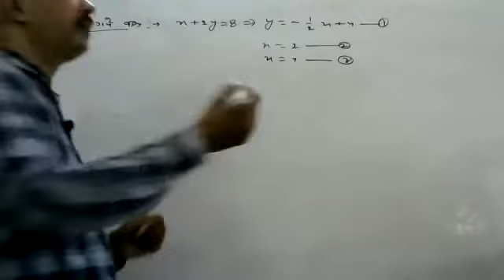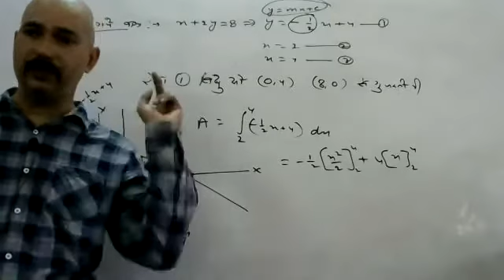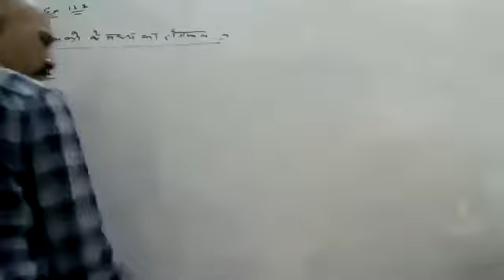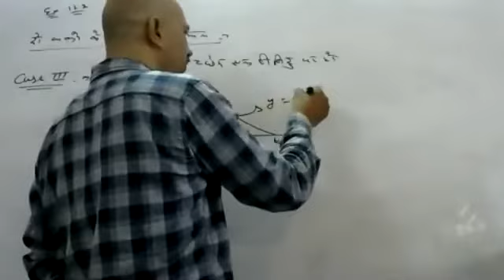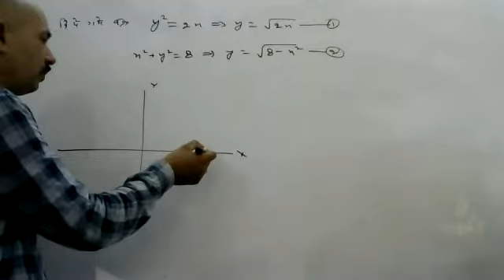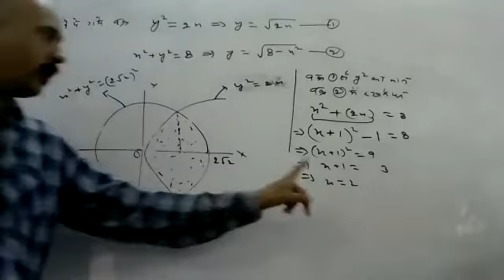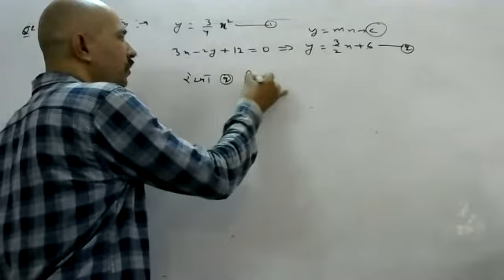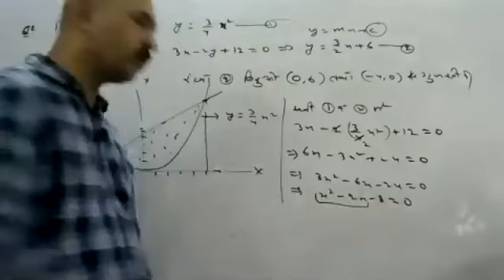app of integral HM part4